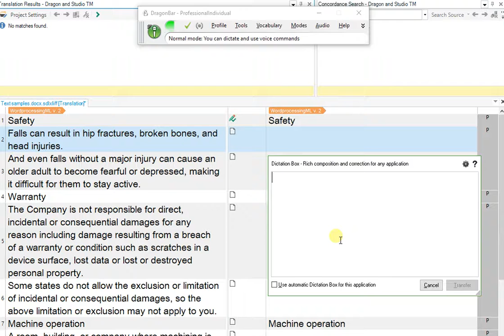Dragon Dictation box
A demo of Dragon's dictation box used in SDL Trados Studio 2019